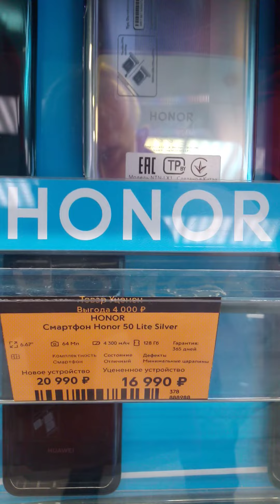линейка труб от Honor A 50 за 39 т р,со скидкой 34 т р далее НИЖЕ по стоимости и мощности в Связном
Данные телефоны представлены в точке сот связи - Связной в г Туле